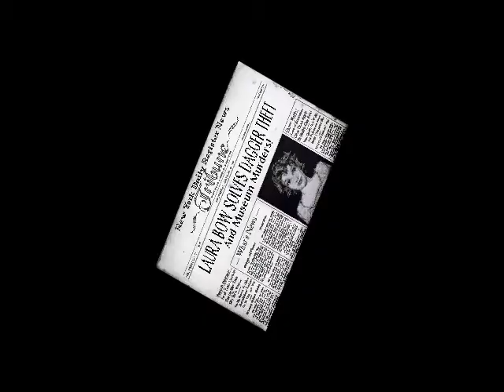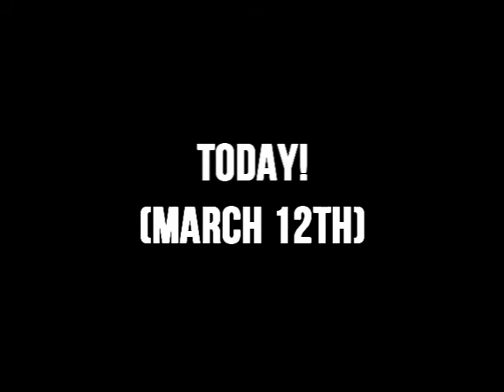Lorna Bains Zero is available!!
Hi everyone, I'd been planning on making a video for awhile about this. The prologue game is completed - However my webcam has unfortunately suffered final death, So you'll just have to go with the trailer I made Dhel whip up!

If you're interested in playing, You can download the game

I know most of you would be more excited if I said I was making a new video soon, But I'm really excited about the full game so I'm spending all my non-day job time on it. Making it real special! But hopefully you'll enjoy this short prologue. It was a real learning experience!